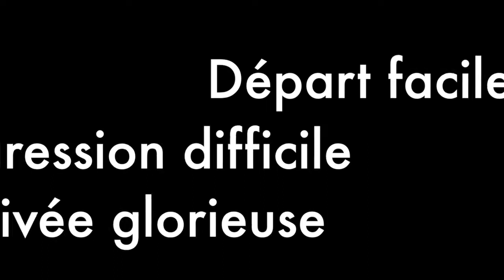seminaire des cèdres 3